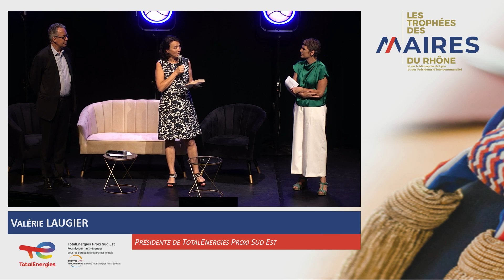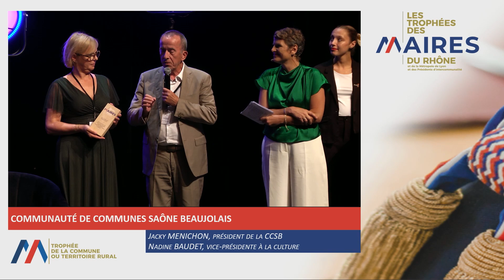Trophées des Maires du Rhône 2023 | Résumé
Découvrez le résumé des Trophées du Rhône 2023.

Un événement organisé par LE PROGRES | EBRA EVENTS en collaboration avec l'AMF69.

22982112_MotionElements_epic-drama